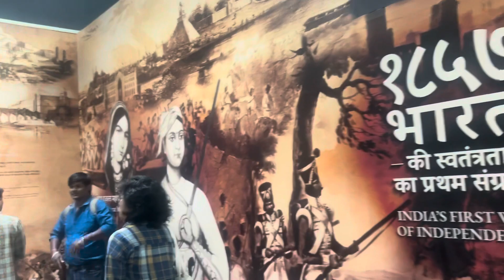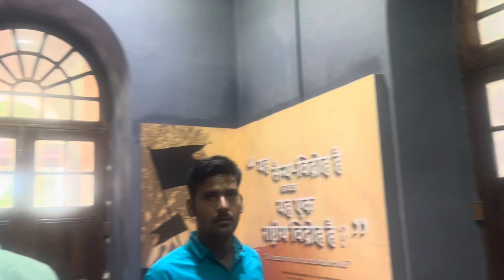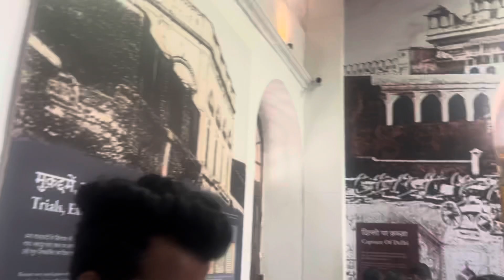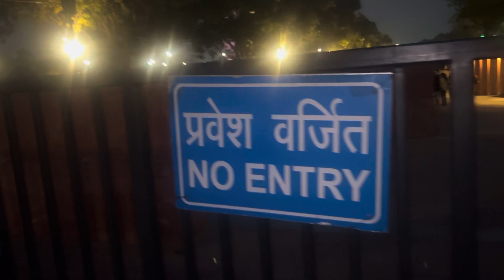Delhi Tour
Delhi tour/India gate /lotus temple/Birla mandir/ Raj ghat/ traveller love/travel/Redfort/